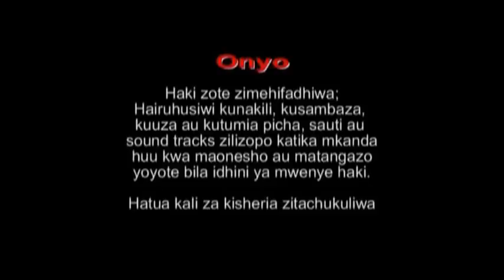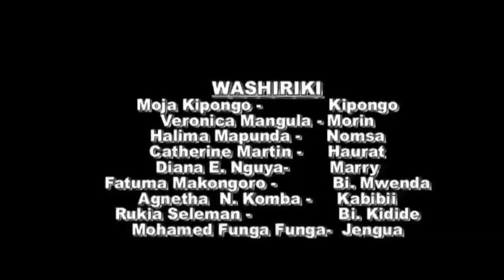KISABINAMU PART 1 (BONGO MOVIE )